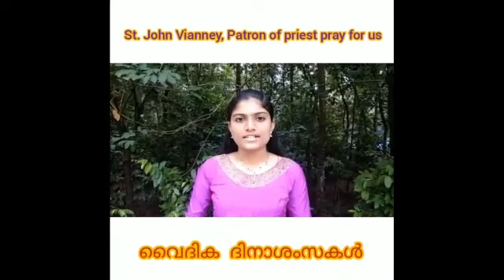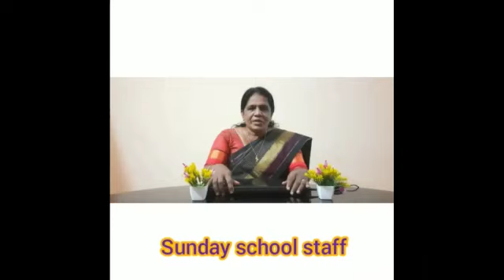St Vianney day greetings